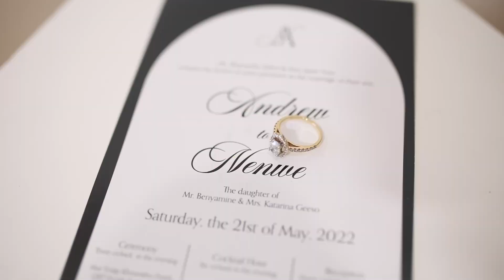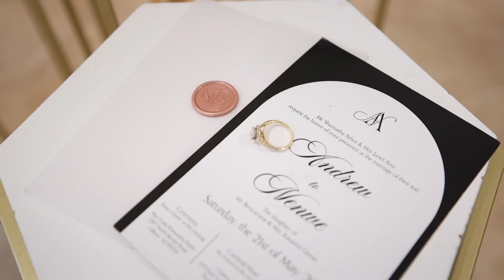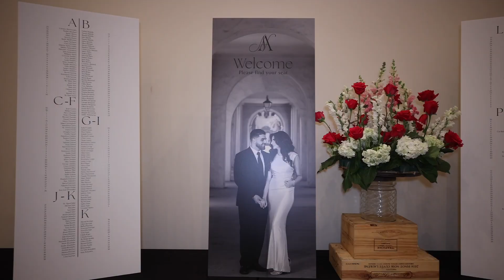Andrew & Nenwe’s Wedding day highlight film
We are so happy to be sharing this special Assyrian Wedding in Arizona, USA with everyone.